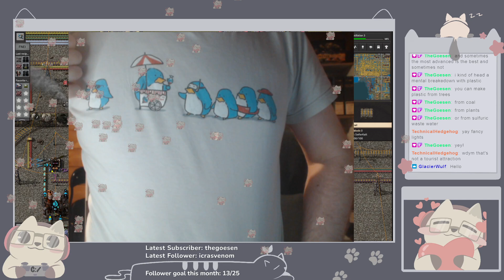Factorio Nullius - Session 47 - The expanding needs of the expanding factory